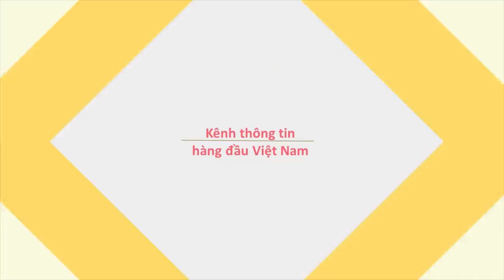Thanh niên Sài Gòn chạy xe ruồi nhanh hơn cả SH-Vietnamnews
Nam thanh niên điều khiển chiếc xe máy cực nhỏ hay còn gọi là xe ruồi chạy với tốc độ khiến xe tay ga SH cũng không đuổi kịp trên đường phố Sài Gòn.